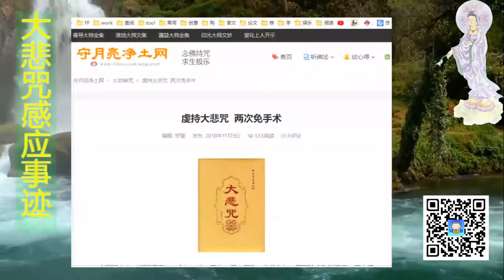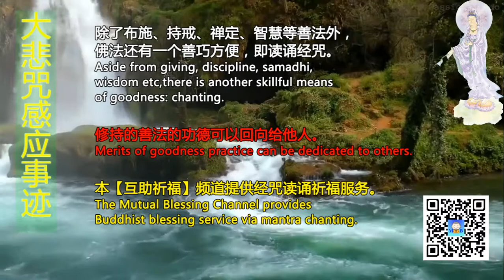大悲咒 老太太虔持大悲咒，两次免手术之苦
Support our Mutual Blessing Channel:
打赏支持【互助祈福】频道：